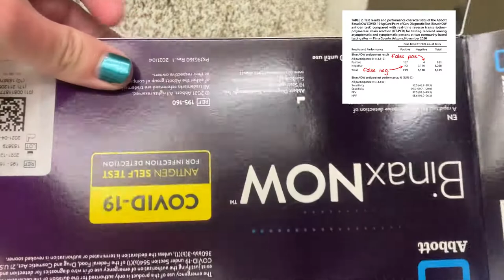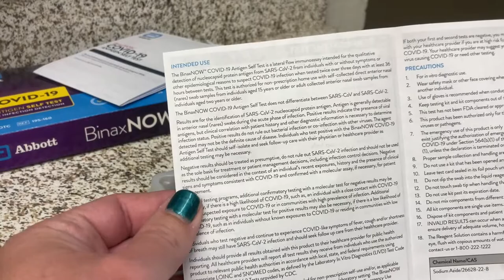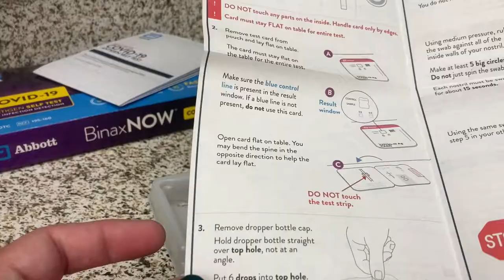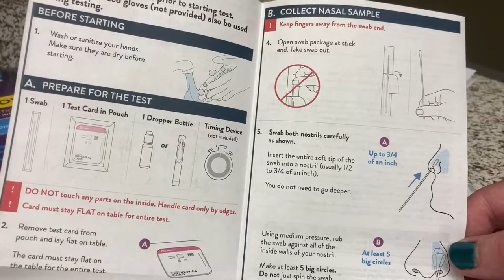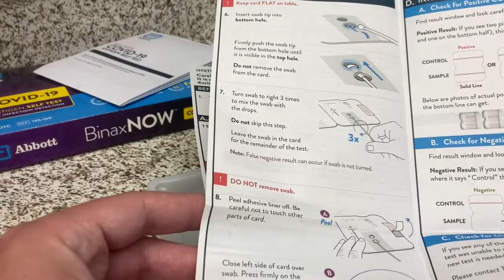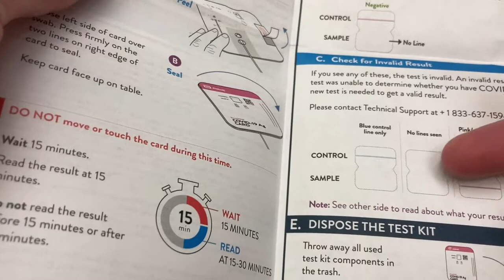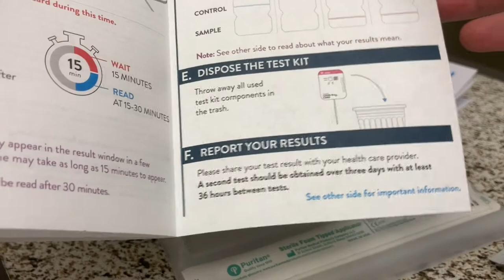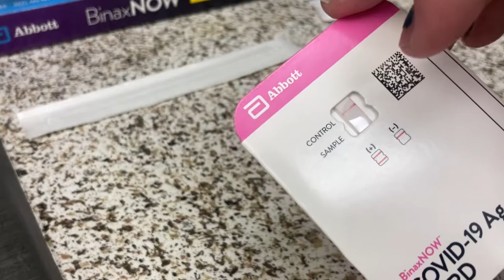BinaxNOW demo: My first self-test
Back in July 2021, I used a BinaxNOW covid self-test kit for the first time and filmed myself doing it (and reading the instructions). Here's the result—a step-by-step walkthrough, carefully highlighting all of the various rakes, noted in the manual, that you have to step over on the way.

You can get these in most chain pharmacies, subject to availability, as well as Ralphs (Kroger) supermarkets. The price went down a little after I recorded this; they're now $24 everywhere.

Sorry, I don't have links for the Spanish versions of these.

Sources:

2. Greater risk of disease, hospitalization, and death among the unvaccinated
3. More than half of transmissions are from asymptomatic or pre-symptomatic people (as of last year, before the vaccines and before Delta)
4. Incubation time from exposure to symptom onset is about 5 days (also before Delta)